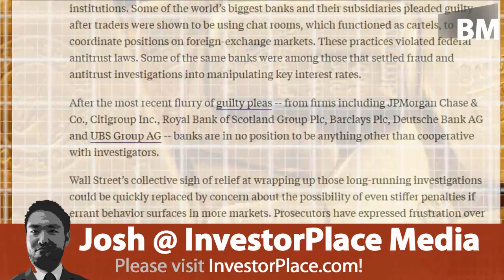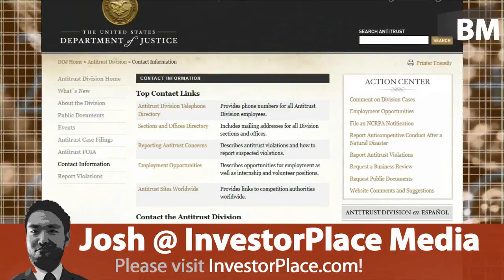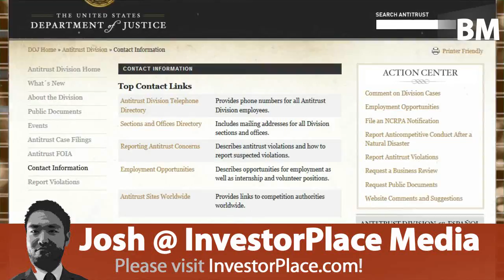Gold Silver Manipulation Exposed Through Variance Analytics! | MUST WATCH!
Gold and silver market manipulation -- futures price fixing -- is being investigated by the Department of Justice. We expose the details using scientific algorithms...MUST WATCH VIDEO!

Script
Following a stunning revelation by Bloomberg that the U.S. Department of Justice has opened an investigation into possible manipulation of gold and silver markets, the internet was abuzz with delight, particularly from precious metal advocates that have long claimed improprieties in bullion trading. Unfortunately, the attention is too centered on conspiratorial accusations rather than a clear, empirical view of the evidence. Utilizing our rigorous statistical methodologies, we have uncovered unusual variances that point towards manipulation; however, the manifestation of gold price fixing is what is perhaps most shocking. In this video, we will discuss three elements of gold and silver manipulation: why manipulation is so difficult, if not impossible, to identify on a standard price chart, how manipulative trading can be exposed, and finally, what can be done about it.

Collusion to rig the markets, especially in light of modern safeguards that both prevent and penalize such activities, must, by nature, be careful and deliberate. If such collusion were to manifest itself on a typical price chart, the jig would quickly be up, and few rational people would engage in behaviors that would have a near-certainty chance of failure. The reason why collusion does occur, and why it probably occurs on a more frequent basis than we would care to admit, is that the evidence can be hidden because of the limitations of the Cartesian coordinate system, which tends to be monotonic under typical financial mechanisms. Much like a person singing random notes, it's impossible to determine dissonance without relativity. In the same manner, it is difficult to expose manipulation without some creative impetus.

This is where we take a page out of Igor Stravinsky's ballet Petrushka, which, according to composer Michael Miller, "orchestrates a single melodic line as a duet between two different instruments, each playing the line as a fixed nondiatonic interval." The dissonance created by juxtaposing melodic sequences that are native to different musical keys can be duplicated in financial analytics by organizing raw market data into intervals, and distilling them into probability matrices. The mathematical structure that develops from this arrangement necessarily exposes the psychological cadence, or the expected returns or losses of the market. Any deviation outside of logical expected patterns can then be flagged for further inspection.

This is where gold and silver manipulators have been caught red-handed. Under normal market conditions, such as the trading patterns established for the popular fund, Market Vectors Gold Miners ETF, or ticker symbol GDX, we expect, and find, strong returns in bull markets, and weak returns, or losses, in bear markets. Since 2012, as the bullion sector entered a pronounced bear cycle, the GDX absorbed losses in greater magnitude than the average losses incurred prior to 2012. However, this is not the case for the gold and silver ETF's GLD and SLV. Despite entering the aforementioned bear cycle post-2011, the expected rate of loss in the GLD and SLV are, on an absolute basis, only marginally higher than they were in the bull market years. This makes absolutely no sense because the interval of bearish trading activity was, on average, over 200% higher in the bear market years as opposed to the equivalent trading patterns within the bull market cycle.

What this means is that gold and silver markets have been controlled to the downside logarithmically instead of on a Cartesian scale. It also means that the manipulation is more of a preventative measure as opposed to a deliberate smack-down, as too many overt actions would begin to manifest itself through traditional Cartesian interpretations.

The identification of statistical anomalies within the gold and silver market is only the beginning. Without inside access, financial models can only identify the results of market manipulation, not the specific perpetuators. Nevertheless, real harm has been established and this is the primary reason why the DOJ is looking into the matter. If you have traded the GLD or SLV, or any metals-based funds, chances are, you have been defrauded. The DOJ has an Antitrust Division, and we encourage you to submit a complaint. Through public pressure, investigators will be incentivized to bring justice and transparency in the markets. The issue is not just pertinent to gold and silver investors, but to all people who expect a free-market establishment when they invest in publicly-traded assets. Your support is greatly appreciated and will help us bring independent analysis to a broader audience.